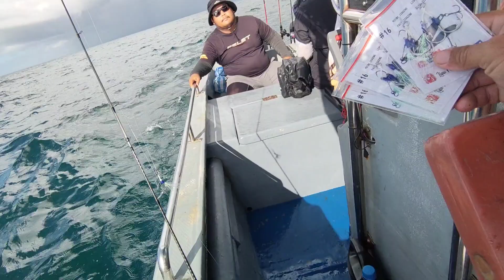Micro Jigging | Bottom Fishing | Vlog 062